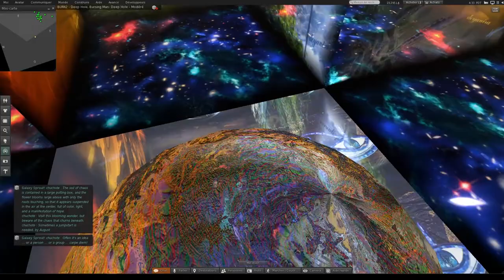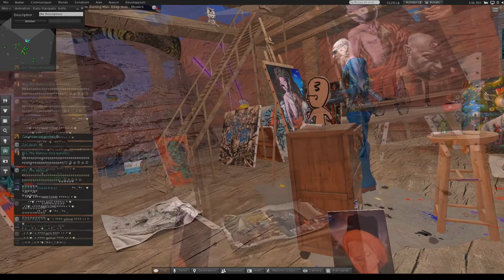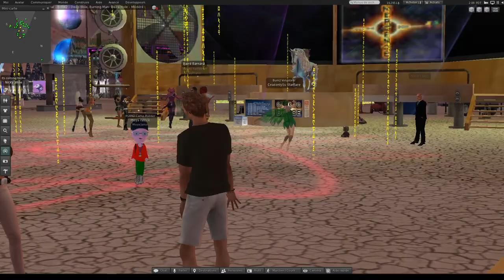three days at the festival Burn2 "EMERGENCE" Burning Man regional in the virtual world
Second Life July 9-11, 2021. Visit of my installation and participation in some events. Impossible to be at all performances because of the time difference. DJs, artist installations, performances, an automatic tour and the Burning man finale.